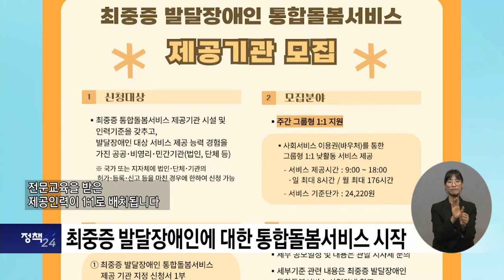복지TV뉴스24_정책24 (2024.03.28)